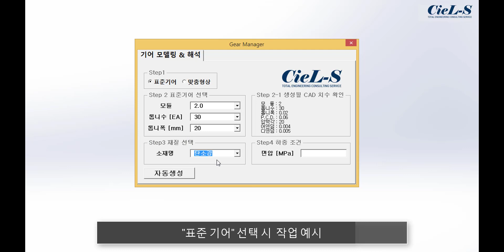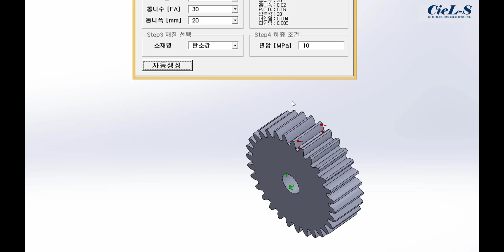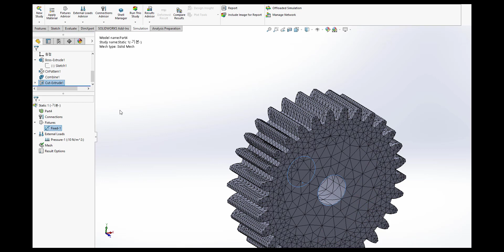설계자들을 위한 솔리드웍스 해석 자동화 사례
[솔리드웍스 해석 전문 Reseller, CieL-S]
이젠 모델링도 자동화 시대!
몇번의 클릭으로 3D CAD 모델과 시뮬레이션 해석까지 자동으로 생성할 수 있습니다.